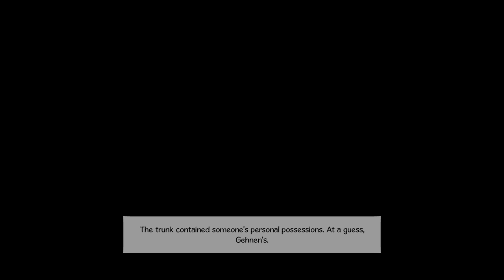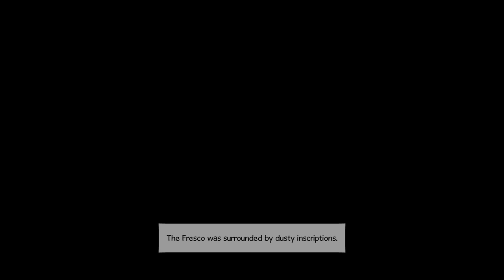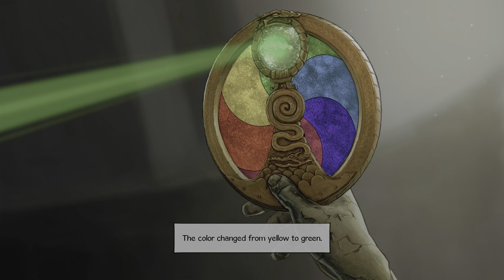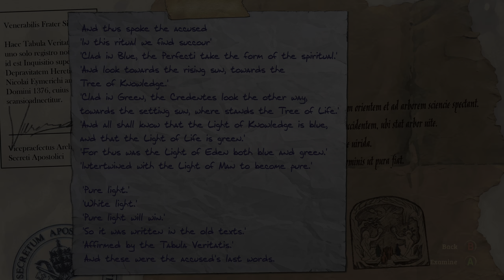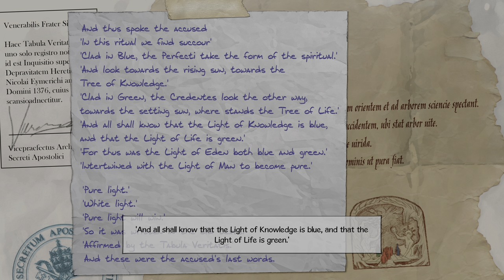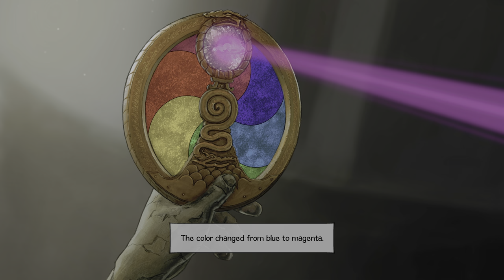Broken Sword 5 (Xbox Series X) - 08 - The Hidden Chapel and the Secret Map (Playthrough Complete)